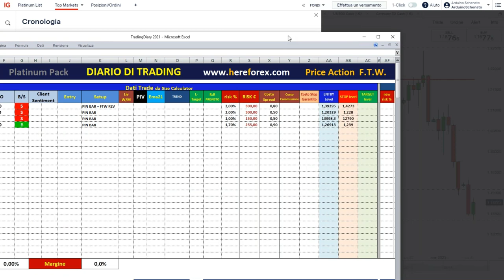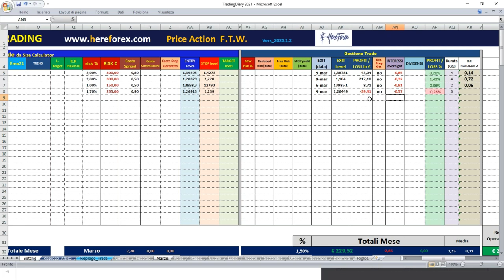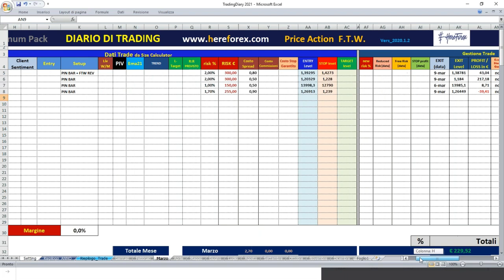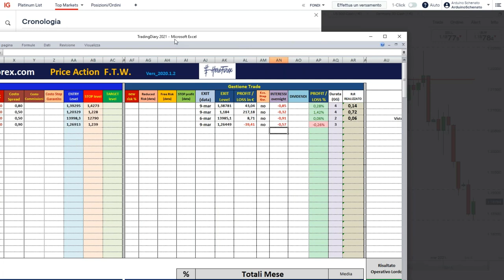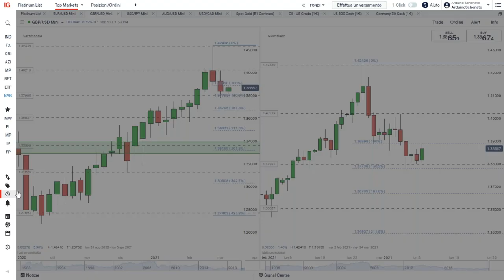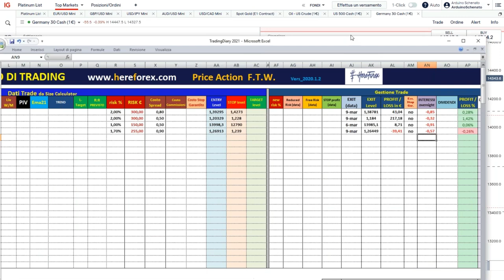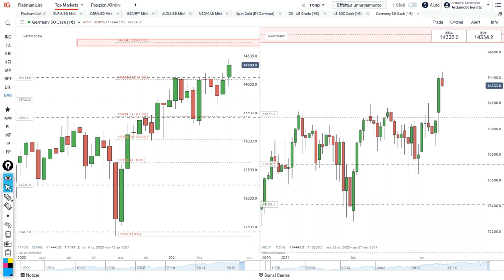Gestione operazioni di TRADING LIVE: Estratto Trading Room platinum |HEREFOREX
In questo video troviamo l'estratto di una delle ultime trading room del servizio Platinum di HereForex riguardante la gestione operativa e discrezionale dei trades.

👉PRICE ACTION TRADER DAY
Seconda edizione 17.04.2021 dalle 09.30  alle 17